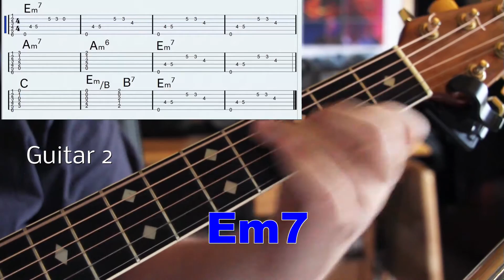Long Train Running Guitar Tutorial in E Minor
Just a quick one for my friend Ede.